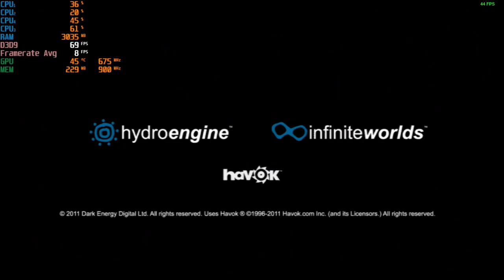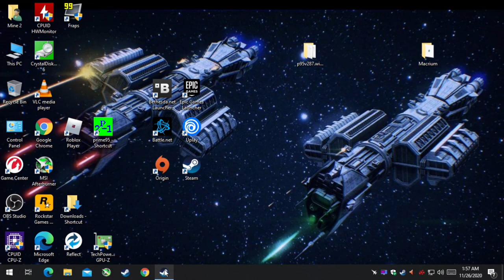Hydrophobia - 720p With The Radeon HD 7570 & The AMD A8 5600K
Cpu: A8-5600K 3.9ghz OC
Gpu: Radeon HD 7570  1GB Gddr5
Ram: 8gb 1600hmz ddr3 (overclocked to 1866mhz)
OS: Windows 10 Pro
Res: 720p
Settings: High, Med.